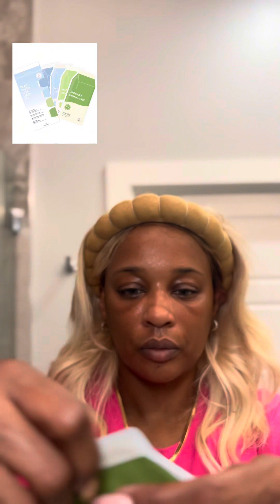My Nighttime Deep Cleansing & Hydration Facial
This is my nighttime deep cleansing and hydration facial that I do ￼ once or twice a week at home. ￼  The Benefits:
1.Improving the health of your skin,
2. Will help reduce future outbreaks of blemishes
3. Rehydrating aging skin
helping older skin look smoother and younger.
4. Improve skin texture
5. Relaxation

Also, This hydration will  Reduces the
Appearance of Wrinkles and Fine Lines
2 Refines Large Pores
3. Improves Skin Texture
4. Enhances Elasticity
5. Firmer Skin

Shop my skin routine 🔗🔗